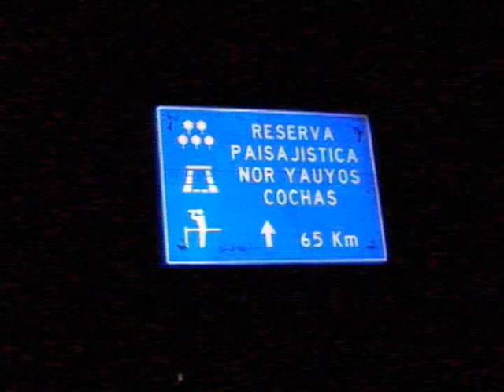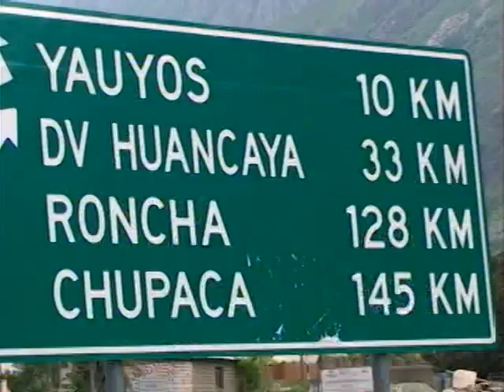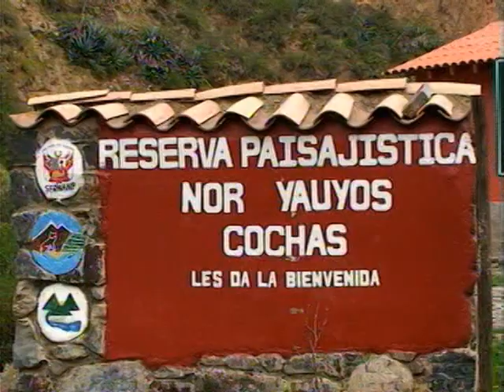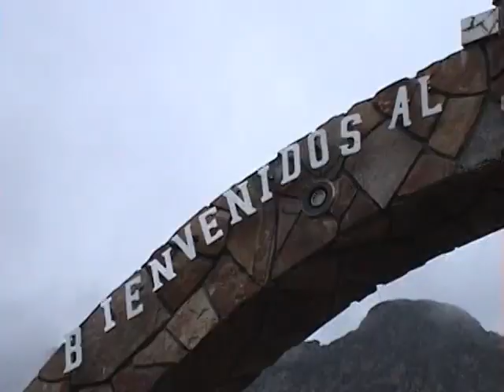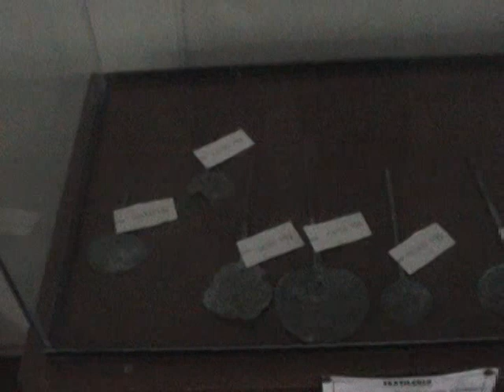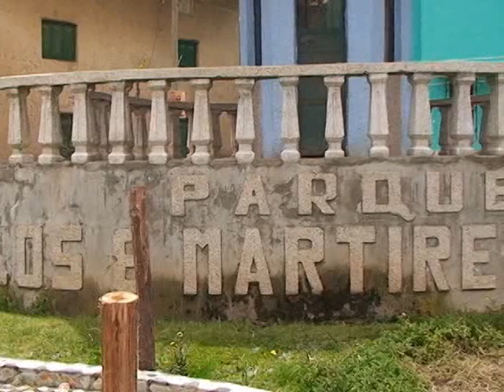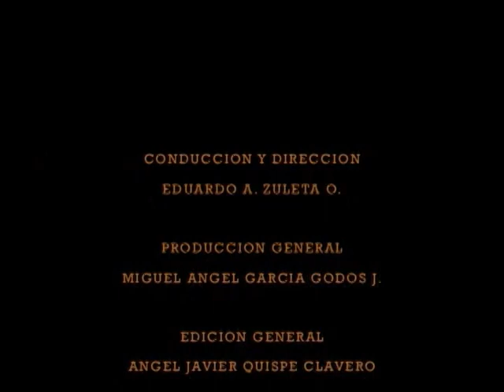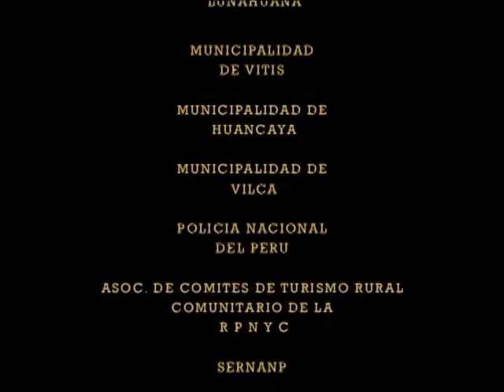RUMBO 045 - HUANCAYA 1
primer programa de rumbo 045